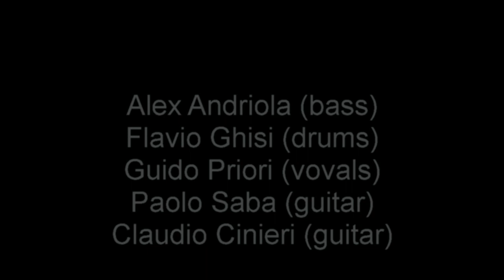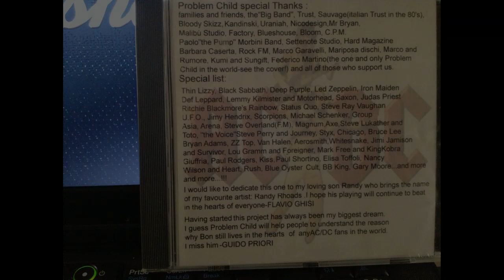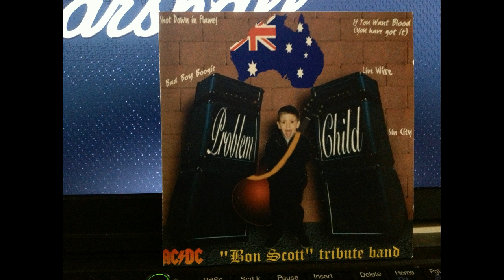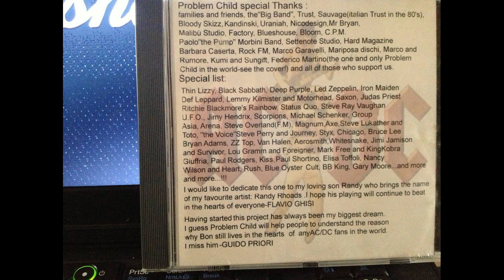Problem Child - 1998 Demo Tribute To Bon Scott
Recorded Live in studio in 1998. Tribute to Bon Scott (Ac/Dc)

PROBLEM CHILD ARE:
Flavio Ghisi - Drum
Guido Priori - Vocals
Paolo Saba - Guitar
Claudio Cinieri - Guitar
Alessandro Andriola - Bass